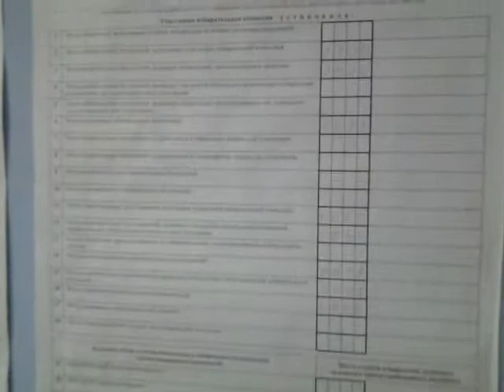Подсчёт голосов 3